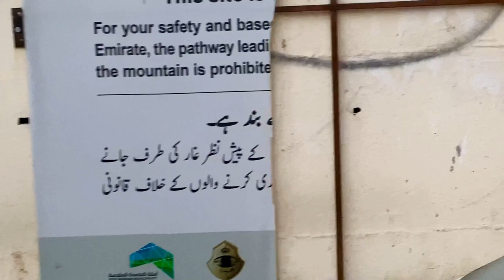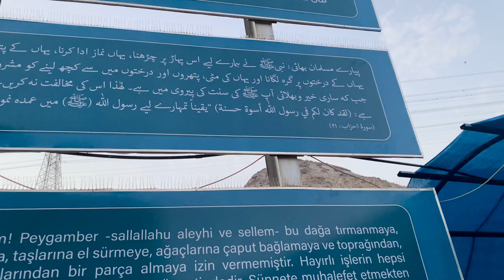JABLE THAWR | GHARE SAUR || MAKKAH SERIES ||| HASHIR AKA PRINCE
Climbing to Ghar E Soor Complete Ziyarah & Story With Full Details Ghar e soor is a cave on the top of the mountain called, Jabal throw About 1400 years ago our beloved Prophet S.A.W.W along with his companion Hazrat Abu Bkr Sidique R.A stayed in this cave for three days.

Jabal Thawr is a mountain in Saudi Arabia is located in the lower part of Makkah south of the Misfalah district. The place is popular among people belonging to the Islamic religion as it houses the well-known Cave of Thawr. Also known as Ghar Thawr and Ghar e Soor, the Cave of Thawr has religious significance.

Thawr Cave Has A Special Place In The History Of Islam. It Is The Cave That Prophet Muhammed (SAW) Used As A Hide Out With His Friend Abu Baker (R.A) For Three Days Just Before The Hijrat (Migration)

It was within the cave here that The Prophet (PBUH) and his companion Abu Bakr (RA) hid for three days from the Quraish tribe.